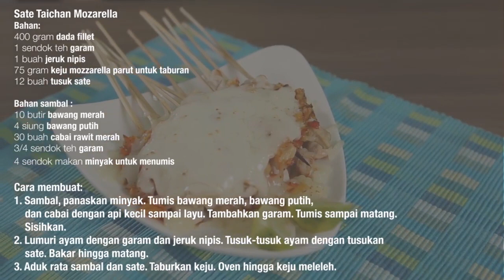4 Resep Sate Ayam Buat Makan Malam Bersama Keluarga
4 Resep Sate Ayam Buat Makan Malam Bersama Keluarga

Malam hari ini, kita sajikan sate ayam untuk makan malam bersama keluarga, yuk. Simak aneka resep sate ayam ini dan praktikan resepnya di rumah.

00:01- Resep Sate Banjar
01:06- Resep Sate Ayam Teriyaki
02:45- Resep Sate Taichan Mozarella
05:08- Resep Sate Taichan Keju

Produser: Intan Yusan Septiani
Penulis Naskah: Indri & Ajeng
Peraga: Resi, Indri, Clara, Qorin
Fotografer: Andrian, Osyad, Bram
Videografer: Andrian, Osyad, Bram
Video Editor: Andrian, Osyad, Bram

4 Resep Sate Ayam Buat Makan Malam Bersama Keluarga